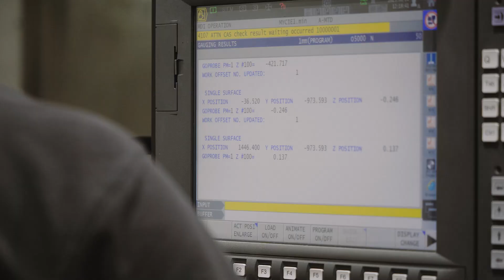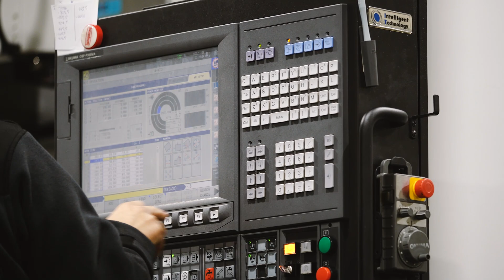OKUMA MCR-A5CII w firmie WJATECH | HTM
Marka OKUMA to pionier wśród najlepiej sprzedających się i najbardziej uznanych Centr Bramowych na świecie, z listą ponad 10.000 dostarczonych obrabiarek tego typu.  W HTM jesteśmy dumni, że mogliśmy dołożyć swoją cegiełkę do tego wyniku realizując sprzedaż i instalując Centrum Bramowe OKUMA MCR-A5CII w Jasionce. Chcesz poznać więcej szczegółów? 💡
Odkryj, jak MCR-A5CII wspiera rozwój parku maszynowego w firmie WJATECH! 📈